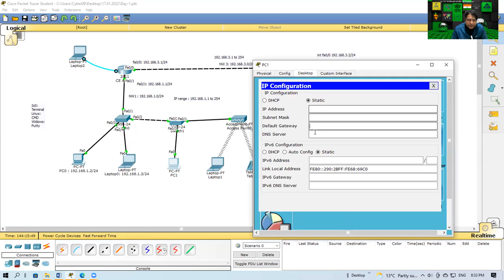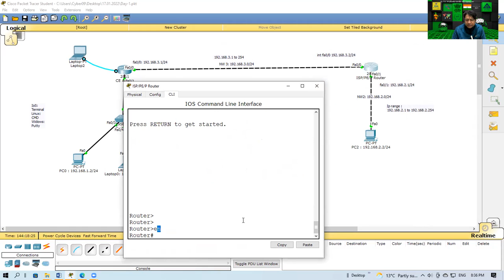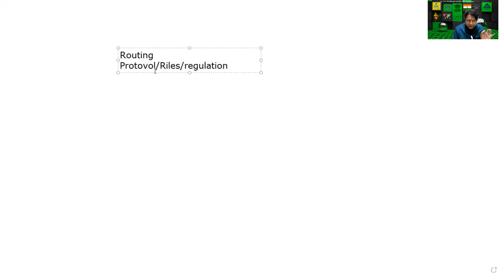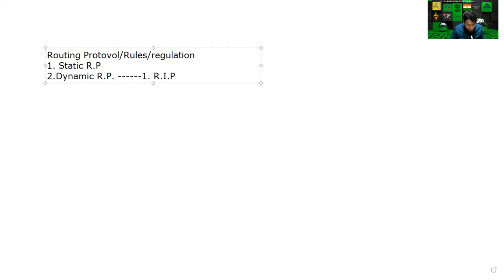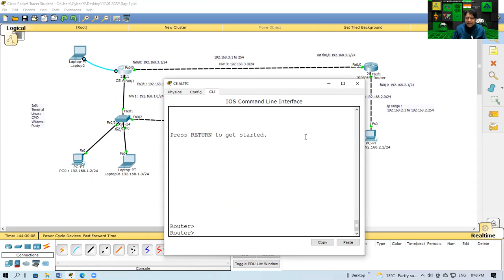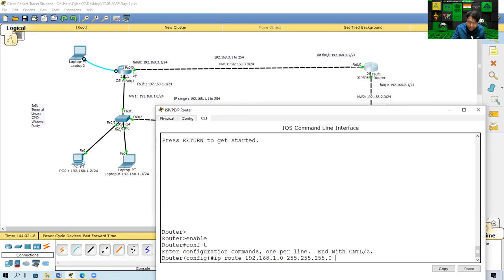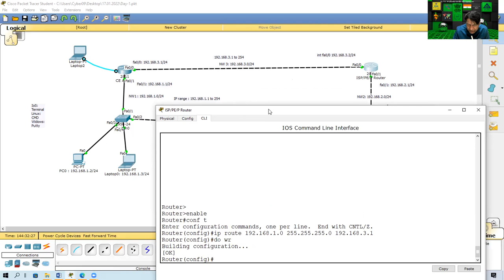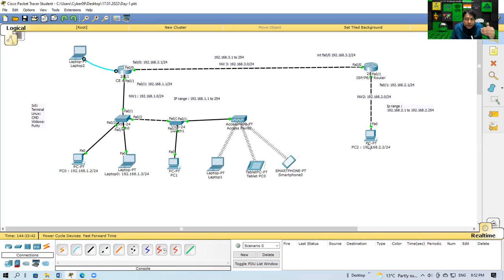Day-14 Internship Training w.e.f. 17.01.2022